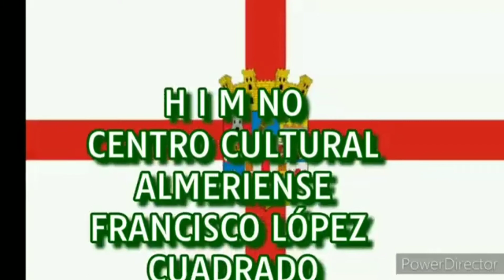HIMNO DEL CENTRO CULTURAL ALMERIENSE FRANCISCO LÓPEZ CUADRADO DE HOSPITALET DE LLOBREGAT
Letra de Luís Herrero Yélamos
Música y vídeo de
Alfredo González Vilela
B150222